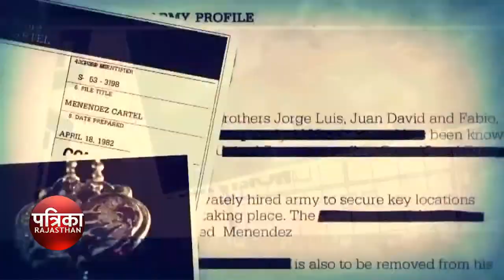भारत ने समंदर में उतारी ये खतरनाक कलवरी पनडुब्बी